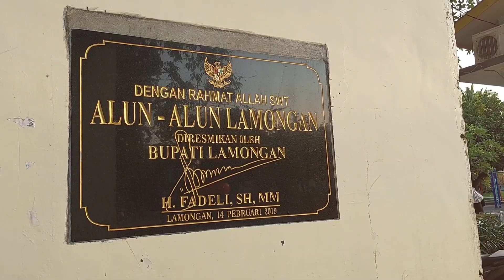Alun Alun Lamongan menjelang berbuka puasa. Bagaimana situasinya ?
Ngabuburit atau jalan jalan menjelang berbuka puasa menjadi tradisi yang menyenangkan. Alun alun Lamongan sebagai salah satu pilihan terbaik di kota Lamongan. Banyak arena bermain dan santai, pusat keramaian, dekat masjid, adanya arena bermain anak, serta banyaknya tempat bersantai tentu menjadi alasannya.